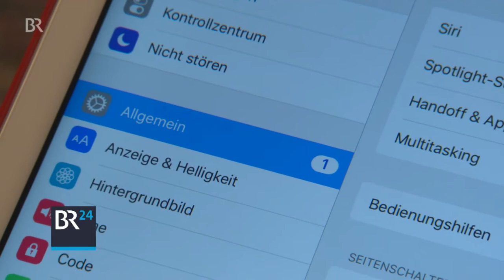ARD - Smartphone / SmartTV - Der Spion unterm Weihnachtsbaum - 23.12.2016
Smartphones, Tablets und andere High-Tech-Spielereien sind beliebte Weihnachtsgeschenke. Viele moderne Geräte sind heutzutage permanent mit dem Internet verbunden. Doch welche Daten schicken sie wohin?